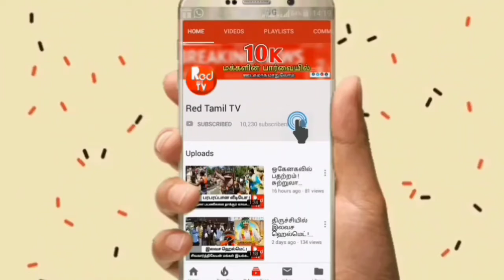அண்ணே ஒரு கேள்வி ! 7ம் தேதி வரை கேள்வி கேட்காதீங்க ! கையெடுத்து கும்பிட்ட அமைச்சர் - Red Tamil Tv